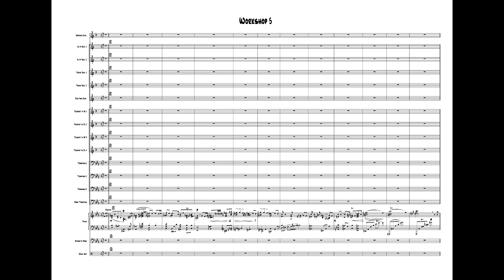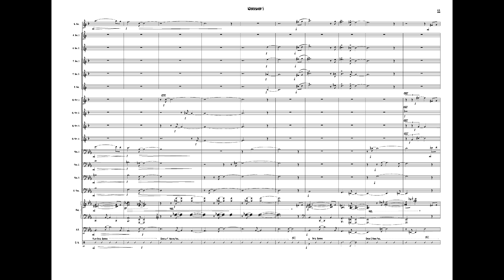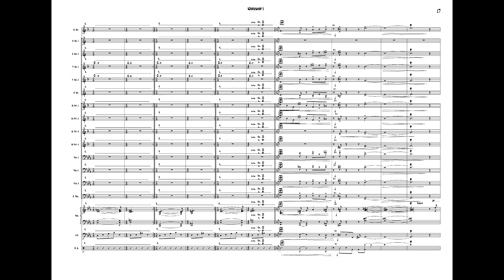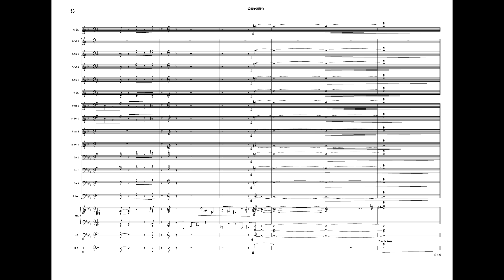Workshop 5 - Balazs Neumann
For Tamas Goschler's exhibition titled Workshop 5 in 2006.

Tamás honlapjáról:
Műhely 5
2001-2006. közös műterem Gödöllőn Madarász Gergely festő, Mikó Csaba író, Neumann Balázs jazz zongoraművész és Szenczi Gábor festő barátommal. A Gödöllői Petőfi Sándor Művelődési Központ, majd Művészetek Háza Gödöllő emeleti műtermét KECSKÉS JÓZSEF igazgató úr jóvoltából használhattuk 5 éven keresztül. Az ez idő alatt született munkák egy válogatott anyagát a MŰHELY 5 című kiállításon mutattam be. A megnyitóra írt, és eredetileg trióban előadott Workshop 5 című művel Neumann Balázs megnyerte a Jazz zeneszerző és hangszerelő verseny legjobb kompozíció kategória I. díját.